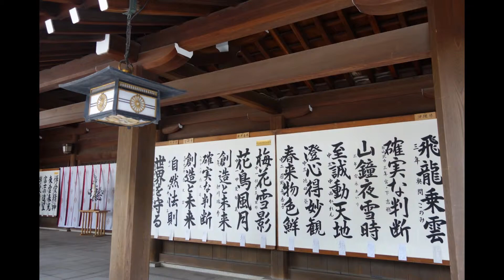MEIJI JINGU Shrine, TOKYO 明治神宮と書道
Meiji jingu, January.　Beginning in elementary school, students learn the basics of  japanese (ZEN) calligraphy in penmanship classes.
At the beginning of year people  write calligraphy known as KAKIZONE, where they create calligraphic works symbolizing their wishes for the new year.

明治神宮１月の様子。